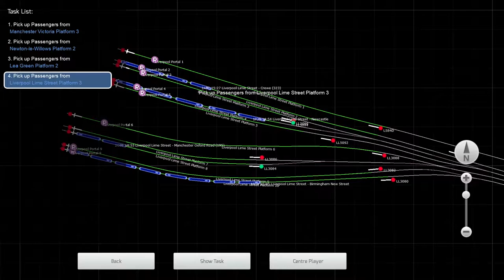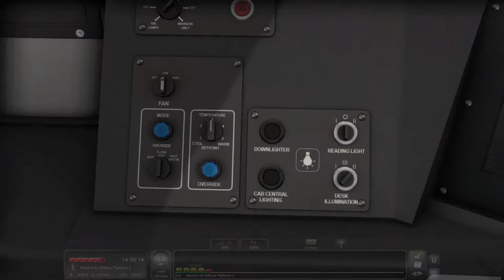TS2022 | 9M24 Newcastle - Lime Street | Man Vic - Lime Street | AP Class 800-803 Enhancement Pack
A simple one today, we take Class 802204 from Manchester Vic to Liverpool on 9M24 Newcastle - Lime Street.

Traction: 802204 'Nova 1'

Track Covered: Manchester Victoria - Liverpool Lime St

The train AND scenario can be found within AP's fantastic 800-803 EP